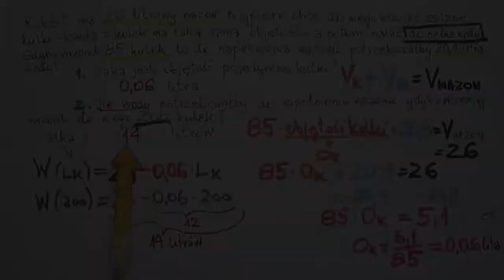Przykłady opisu za pomocą funkcji liniowej cz2 - kulki i woda w wazonie